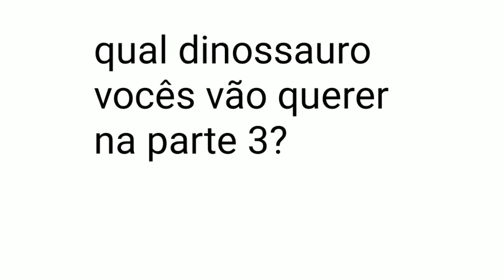Gallimimus - o dinossauro parte 2 animação flipaclip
E hoje vamos mostrar coisas sobre o dinossauro divertido, ágil e rápido, isso mesmo!! O gallimimus!!
O gallimimus foi uma espécie de dinossauro onívoro e bípede que viveu durante o Cretáceo Superior. Media em torno de 6 metros de comprimento, 3 metros de altura e pesava cerca de 150 quilogramas. O gallimimus viveu na Ásia e foi encontrado na Mongólia.
Nome científico: Gallimimus

Altura: 2 m (At the hips, Adulto)

Comprimento: 6 m

Peso: 200 kg

Classificação: Gênero

Ordem: Saurísquios
Que dinossauro vocês querem na parte 3??
Like, inscrito e comentários para a parte 3!!